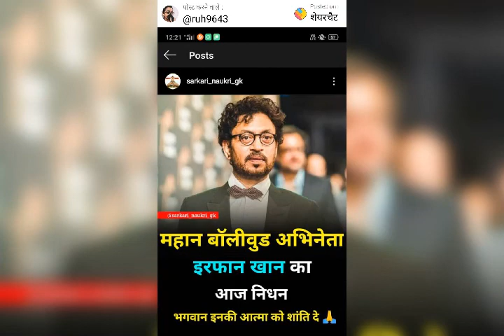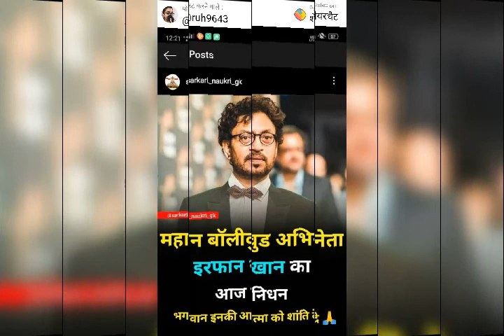My heartfelt condolences for the departed soul rest in peace dear IRFAN KHAN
A loving tribute to legendary actor IRFAN khan